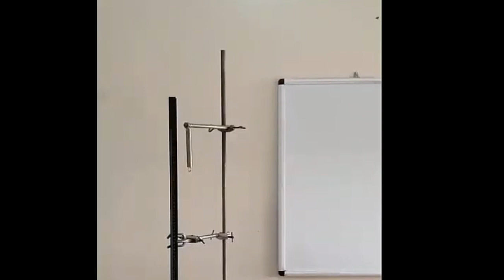Constante de raideur k d'un ressort